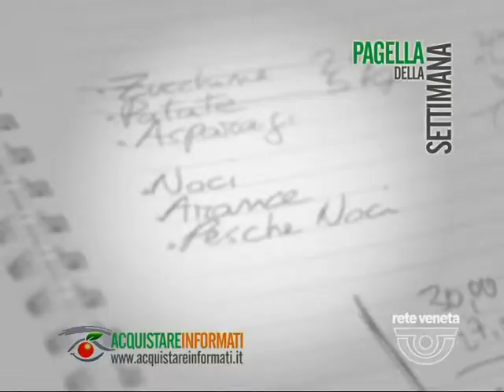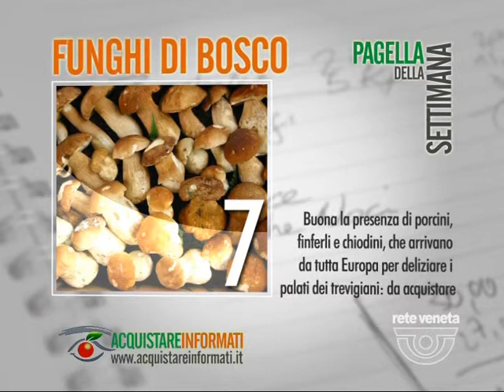ACQUISTARE INFORMATI 19 settembre 2013